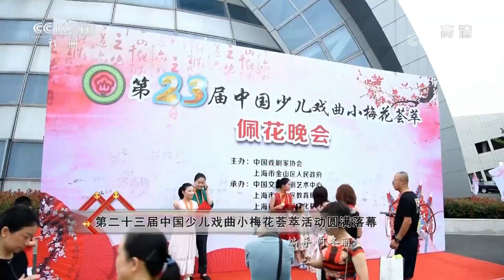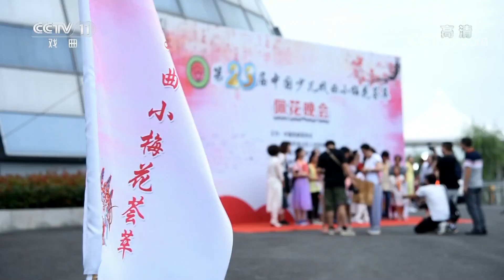《戏曲采风》 第23届中国少儿戏曲小梅花荟萃活动在上海金山区落幕 20190809 | CCTV戏曲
本期节目主要内容：第23届中国少儿戏曲小梅花荟萃活动在上海金山区落幕。此次活动由中国戏剧家协会和上海市金山区人民政府主办，中国文联戏剧艺术中心、上海市金山区教育局、上海市金山区文化和旅游局承办，来自全国的39家单位选送的174名小选手分三天七场进行了精彩的舞台呈现。